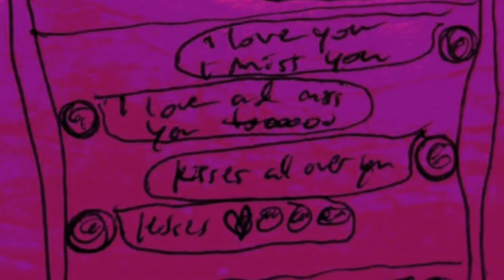the love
a series of poetry and illustrations by Daniel Arthur Gurley from May 2020